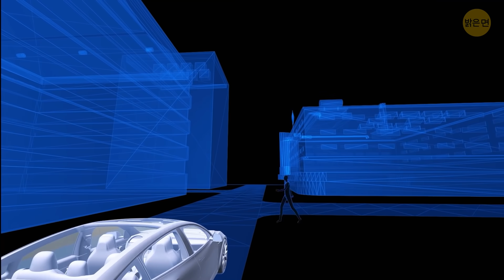일론 머스크의 새 테슬라 봇은 근미래에 우리의 개인 로봇이 될 수도 있다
인류의 가장 큰 악몽 중 하나는 로봇이 세상을 지배하는 것일 겁니다. 이건 현실이 될 수 있을까요? 일론 머스크는 테슬라 봇이라는 휴머노이드 로봇을 개발하겠다고 했습니다. 안전하지 않거나 반복적이고 지루한 작업을 수행하는 로봇이 될 거라고 했죠. 예를 들면, 이 로봇은 개를 산책시키거나 설거지를 할 수도 있겠죠? 그리고 만약 이 로봇이 매우 효과적이며 고도로 발전된 모습을 보인다면 어떻게 될까요? 우리는 모두 걱정해야 할까요?

애니메이션은 밝은 면에서 제작합니다.